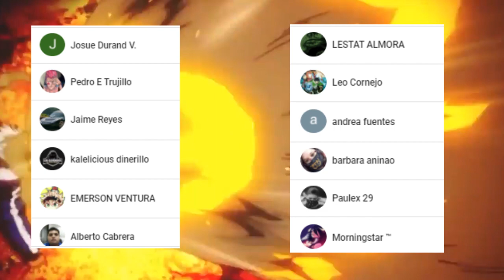El NUEVO QUIRK de DEKU es INUTIL ??? 🕸 La VERDAD sobre SHIGARAKI ??? Boku no Hero Academia 295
HOLA AMIGOS LES TRAEMOS UN NUEVO VÍDEO ESTA VEZ LA REVIEW DEL MANGA 295 DE BOKU NO HERO ACADEMIA, DONDE VIMOS INCREÍBLES MOMENTOS SOBRE TODO EL DESPERTAR DEL NUEVO QUIRK DE DEKU, DEJENME SU OPINIÓN EN LOS COMENTARIOS.

Usa estos códigos de promoción:
Extra 5% Order Over $49, Code: Anime
Extra 7% Order Over $79, Code: Senpai
Extra 10% Order Over $99, Code: Daisuki